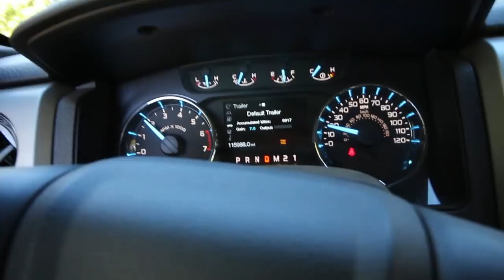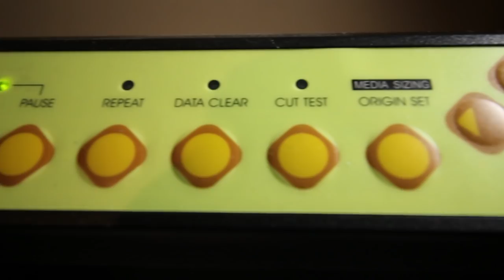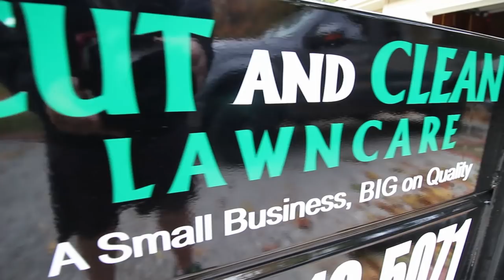Guy Almost Dies on a Dixie Chopper! ► New Lawn Care Trailer Vinyl Logo Installation!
Guy Almost Dies on Mower! ► New Lawn Care Trailer Vinyl Logo Installation! Finally Getting My Trailer Vinyl Lettering and Logos on the New Doolittle Trailer!

►Headphones Used

►Editing Programs

►Filming Drone

Gravely Pro-Stance 48" Stand on Mower
Encore Premier 36" Hydro Walk Behind
TroyBuilt 22" Honda Powered Self Propelled Push Mower
Stihl 56c Edger
Stihl Fs100RX Trimmer
2011 Ford F150 Fx4 Coyote 5.0
5x10 Drop Gate Trailer
SureCan 2.2 Gal Gas Can
SureCan 5 Gal Gas Can

►Dewalt Outdoor Equipment
Dewalt 40v Chainsaw
Dewalt 40v String Trimmer
Dewalt 40v Hedge Trimmer
Dewalt 40v Hand Held Blower
Dewalt 40v BackPack Blower
Dewalt 40v Battery

►YouTuber Influences -

Logan Paul
Casey Neistat
Gary Vaynerchuk
Chant's Daily Hustle
Ring Lawn Care
TEDx TALKS
Landscape Employees Trap
Stan "Dirt Monkey" Genadek
RackaRacka
Sef The Lawn Surgeon